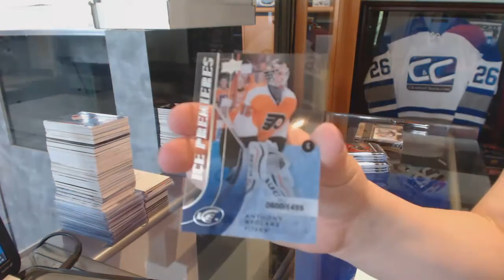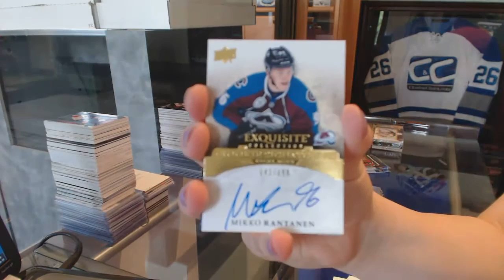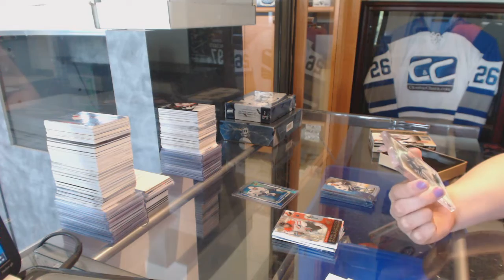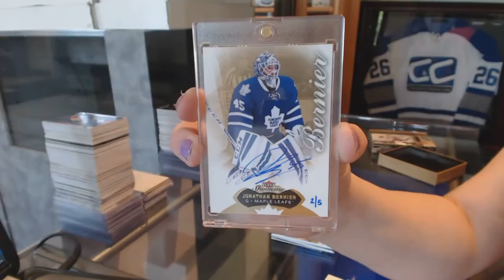15-16 UD Ice & 15-16 UD Buybacks Hockey Box Break - C&C #6162